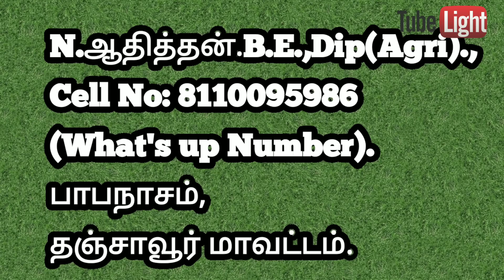குட்டை ரக தென்னை கன்று வாங்க வேண்டுமா D×T Coconut tree (Small size tree) for Sales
விவசாய பெருமக்களுக்கு ஒர் நற்செய்தி.
"D×T"- (குட்டை×நெட்டை)  விற்பனைக்கு உள்ளது
எங்களிடம் குறைந்த விலையில் தரமான வீரிய ஒட்டு தென்னங்கன்றுகள்,
அனைத்துப் பழக்கன்றுகள்
மரக்கன்றுகள்
 அழகு கன்றுகள்
ஆர்கானிக் உரங்கள்  கிடைக்கும்.
தென்னங்கன்றுகள்.(மொத்தமாகவும் சில்லரையாகவும் கிடைக்கும்).

தொடர்புக்கு
சக்தி தென்னை நாற்றுப்பண்ணை.
 N.ஆதித்தன்.B.E.,Dip(Agri).,
 பாபநாசம், தஞ்சாவூர் மாவட்டம்.

 D×T ஒட்டுக்கன்றின் சிறப்பு அம்சங்கள்:
 மலாயான் மஞ்சள் மற்றும் சிலோன் ஆரஞ்சு குட்டை இரகத்தை பெண்ணாகவும், டிப்ரூர் நெட்டை இரகத்தை ஆணாகவும் வைத்து, செயற்கை மகரந்தச்சேர்க்கை மூலம் உருவாக்கப்படும் உயர்ந்த வீரிய ஒட்டு இரகம்.
 சீரிய முறையில் பரிசோதித்து உருவாக்கப்படும் இரகம்.
தென்னை வளர்ச்சி வாரியம், அரசு அங்கீகாரம் பெற்ற நாற்றுப்பண்ணை.
மட்டைகள் நீளம் மற்றும் நெருக்கம் காரணமாக குலைகள் தொங்காத தன்மை.
ஆண்டுக்கு 18 மட்டைகள், 18 பாலை
 நடவு செய்த 19 - வது மாதத்தில் முதல் பாளை வந்து, 30 -வது மாதத்திலிருந்து பலன் தரும் தன்மை.
பூச்சி, நோய் எதிர்ப்பு சக்தி கொண்ட தன்மை.
10) ஒரு வருடத்திற்கு ஒரு மரத்திலிருந்து 300 முதல் 350 காய்கள் கிடைக்கும்
7 மாதம் ஆன இளநீர் காய்களில் 650 முதல் 750 மில்லி இனிப்பு சுவையான இளநீர் கிடைக்கும்.
கொப்பரை எடை 100 காய்க்கு 16 முதல் 18 கிலோ.
நிகர வருமானம் ஆண்டிற்கு ஒரு ஏக்கருக்கு ரூ இரண்டு இலட்சத்திற்கு மேல் பெறலாம்.
கன்றுகளின் வகைகள்:
 1)D×T குட்டை×நெட்டை (Original) ரகம் Rs 250.(30 மாதத்தில் பலன் தரும்)
 (2) கங்கா பாண்டம் பச்சை இளநீர் ரகம் Rs 250.
 (3) ஆயிரம் காய்ச்சி Rs 250.
(4) COD செவ்இளநீர் ரகம் RS 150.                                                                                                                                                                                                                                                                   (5)தென்னை மரம் ஏறும் கருவி Rs 3500.
 (6)திருமணம் போன்ற சுபநிகழ்ச்சிக்கு Rs 10 க்கு பழக்கன்றுகள் & மரக்கன்றுகள் கிடைக்கும்.
                                                                                                                                                                                                                                                                                                            குறிப்பு:
1) விவசாய நிலத்தை நேரடியாக வந்து பார்வையிடுதல்.
2) மண் பரிசோதனை செய்தல்.
3) சொட்டு நீர் பாசனம் அமைத்து தருதல்.
4) பராமரிப்பு செய்து கொடுத்தல்.
5) விவசாய ஆலோசனை வழங்குதல்.